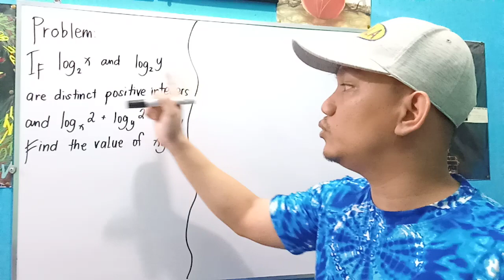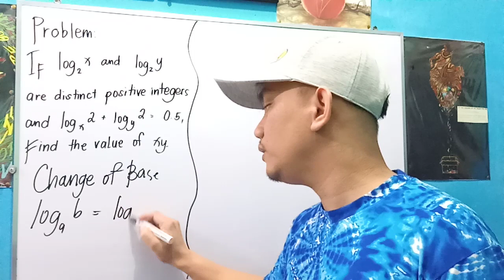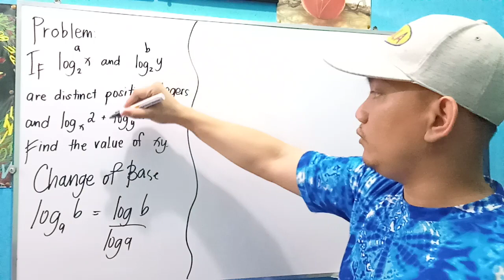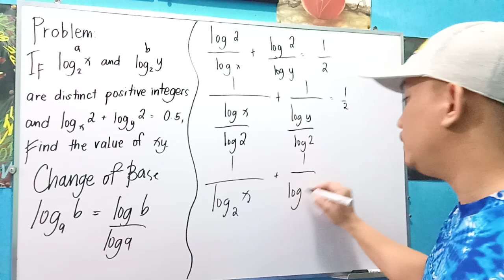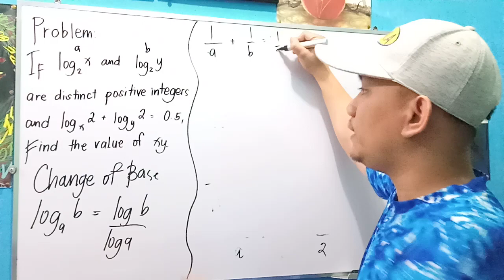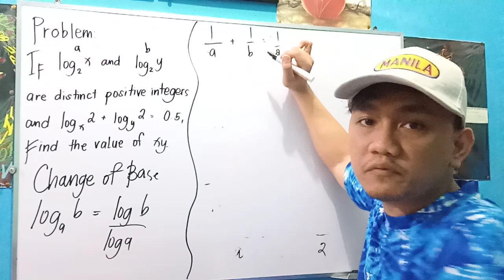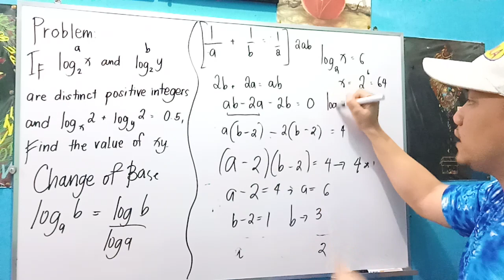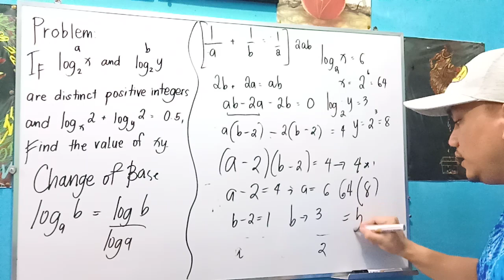Random Math Problem: Algebra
If log_2 x + log_2 y are distinct positive integers and log_x 2 + log_y 2 = 0.5, what is the value of xy?